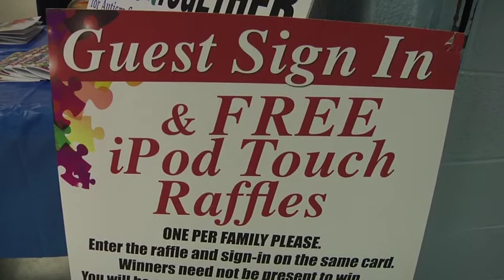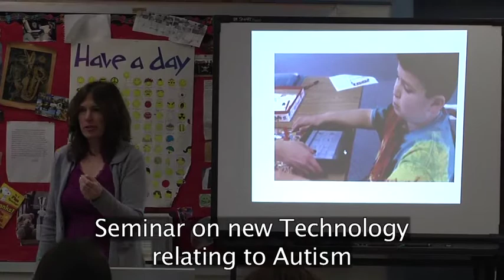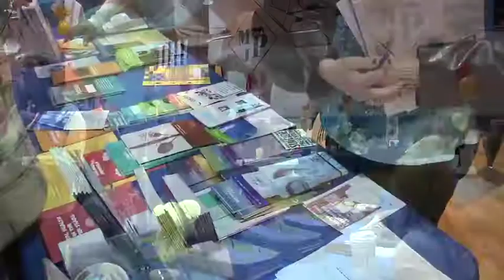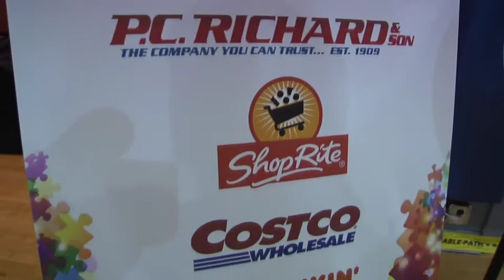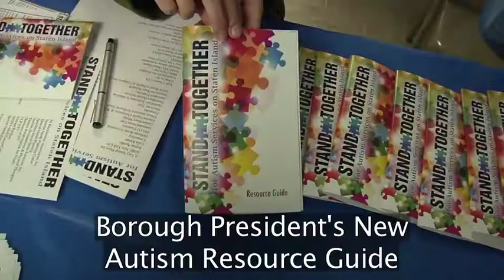Over 600 Come Out for Autism Resource Fair on Staten Island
Over 600 Staten Islanders joined with Borough President James P. Molinaro as he held an Autism Resource Fair to present vital information to parents and caregivers of autistic children and young adults.  Service providers were on hand to provide families with information and assistance, and seminars were held detailing important advancements in technology that can assist people on the autism spectrum.